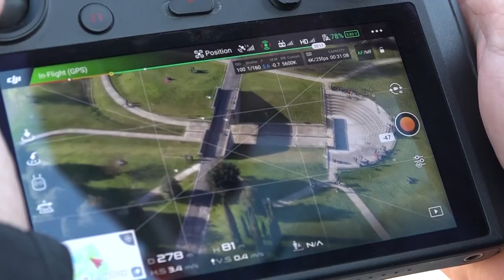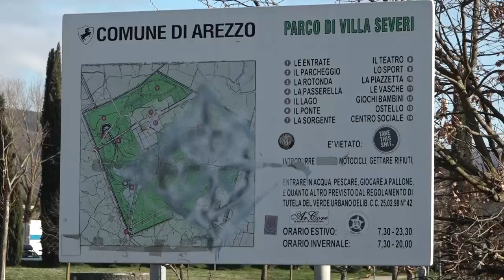Covid: torna il drone per controllare la città di Arezzo